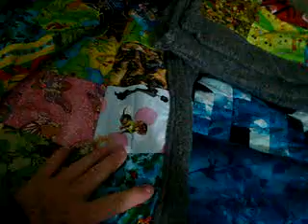Something Different Christmas present I made for the family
Hello everybody grab your coffee , something different today I just finished  three quilts for Christmas one for my son and one each for my grand daughters,5 and 10 wanted to share on both channels so as you can see I have been a busy bee ,,,,,just got to hem my sons and Im done ,,,have a Happy day   so lets get to it